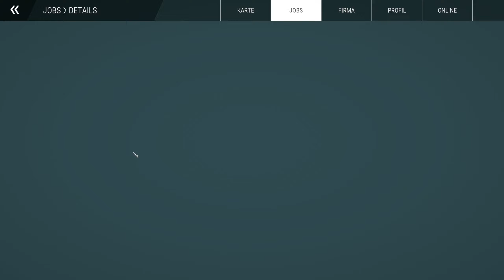Blitzableiter für die Rakete ~ Bau Simulator #145 | Construction-Simulator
Der Bau-Simulator ist ENDLICH nach knapp 8 Jahren wieder zurück! Größer und besser als jemals zuvor. Mach dich erneut an die Arbeit und bediene dich eines riesigen Fuhrparks, der dich vom Hocker hauen wird. Neben den bereits aus anderen Spielen der Bau-Simulator-Reihe bekannten Marken wie Caterpillar, CASE und BELL kannst Du dich jetzt ans Lenkrad neuer lizenzierter Baumaschinen von Partnern wie DAF und Doosan setzen und aus insgesamt über 70 Baumaschinen wählen!